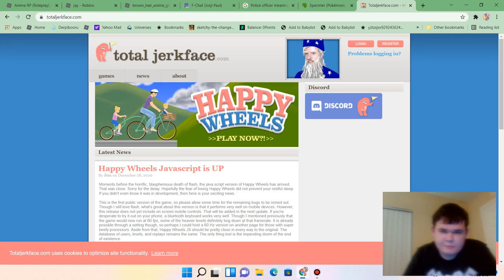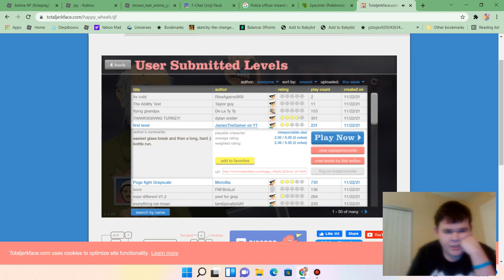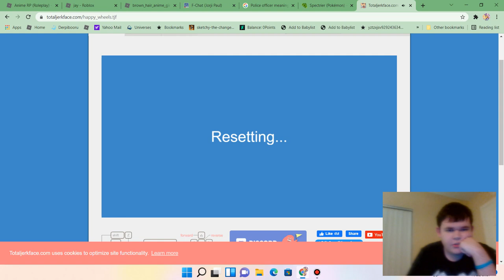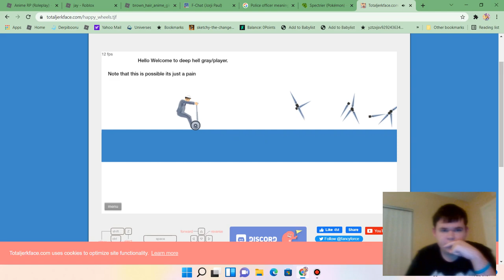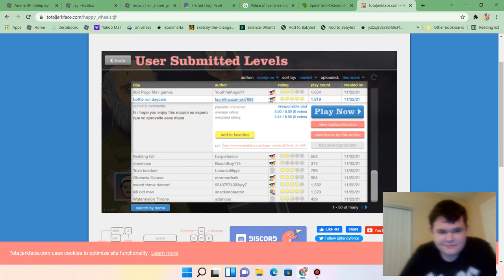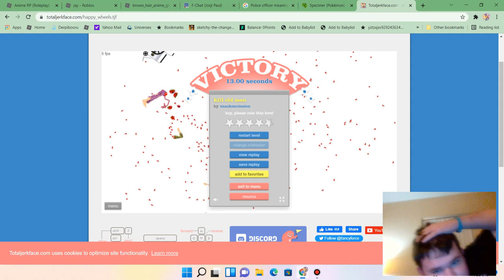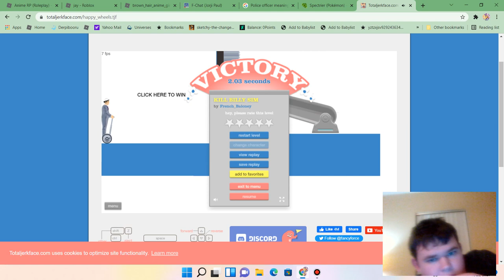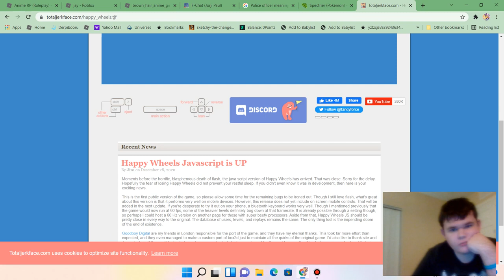Leave Jad behind|Happy Wheels #10